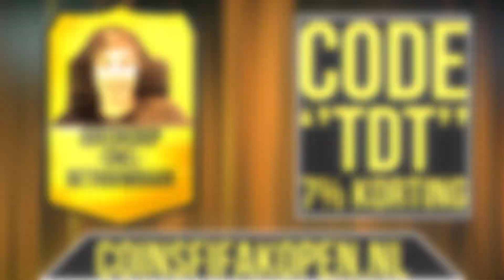REVANCHE! NICK VS ZIJN BROER!! - FIFA 15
Beste kijkers! Welkom op de TheDutchTerms. Op mijn kanaal vind je Lets Play video's, commentaries, reviews over de nieuwste software en previews van de nieuwste games!

Ik, Vincent, zorg dagelijks samen met mijn team voor nieuwe gameplays en geef mijn mening over nieuwe games. Op TheDutchTerms kan je o.a. de volgende games tegenkomen: FIFA 2015, The Sims 4, GTA 5, Pokemon, Battlefield, Call Of Duty, Mario Kart 8 en natuurlijk Minecraft Hungergames, Minecraft Survival, Minecraft Lucky Block  & Minecraft Tekkit!

Het team dat jouw dagelijks van de beste gameplays, challenges en vlogs voorziet bestaat uit Job (DoeMaarGamen), Shaquille (SjaakPlays), Giel (thebuildfreak), Nick (destruder97nl), Yannick (wertyuipogames) en Jitse (ShotUpAndPlay).